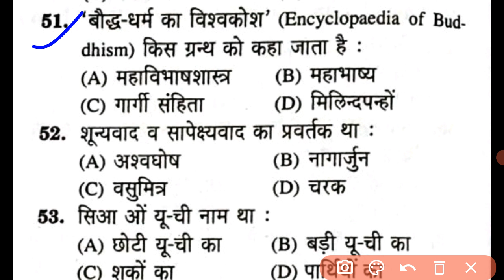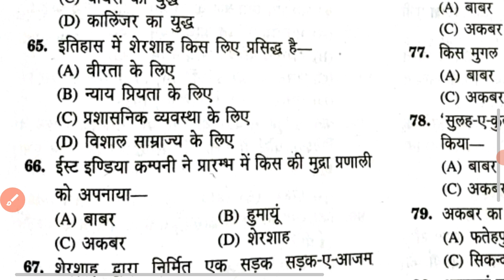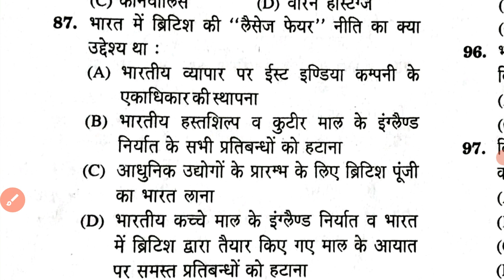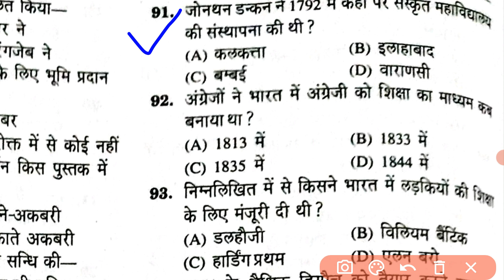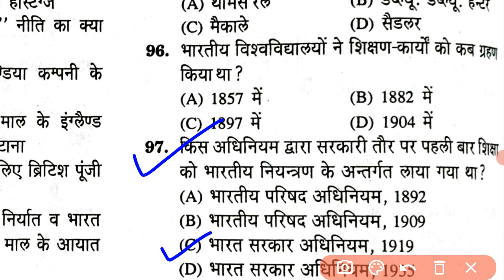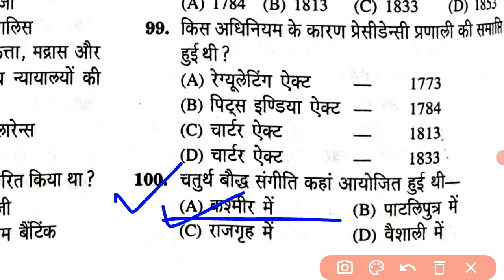Modern History(सम्पूर्ण आधुनिक भारत का इतिहास)Top 50 Important Questions Of Indian History uksssc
आधुनिक भारत का इतिहास के 50 महत्वपूर्ण प्रश्न | 50 MCQ Of Modern Indian History | रट लें जल्दी से
सम्पूर्ण आधुनिक भारतीय इतिहास के 600 प्रश्नों का व्याख्यात्मक हल
Modern History (सम्पूर्ण आधुनिक भारत का इतिहास) Master Video For PCS, UPSSSC || Modern Indian History 50 MCQs Super Series
UPSSSC GK आधुनिक भारत का सम्पूर्ण इतिहास for UPSSSC
आधुनिक भारत का सम्पूर्ण इतिहास for UPPCS and UPSC
UPPCS NCERT Based Complete modern history Questions
भारतीय राष्ट्रीय आंदोलन  || आधुनिक भारत का इतिहास || भारतीय स्वतंत्रता संग्राम -Modern history Solved Questions
भारत में क्रांतिकारी गतिविधियाँ  || कृषक एवं जनजातीय आंदोलन तथा विद्रोह- किसान आंदोलन  || आधुनिक भारत का इतिहास
Modern history Solved Questions भारतीय स्वतंत्रता संग्राम,भारतीय राष्ट्रीय आंदोलन,आधुनिक भारत का इतिहास,modern indian history,indian history in hindi,modern history of india,आधुनिक भारत का इतिहास हिंदी,modern indian history in hindi,indian history,भारत का स्वतंत्रता संग्राम,modern indian history
सामाजिक आंदोलन और पुनर्जागरण , आधुनिक भारत का इतिहास, Modern history Solved Questions